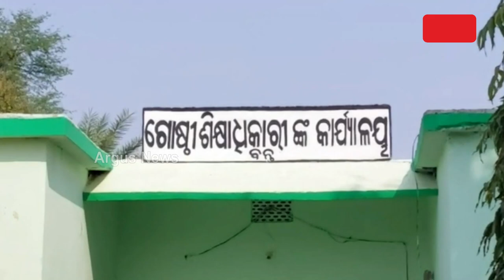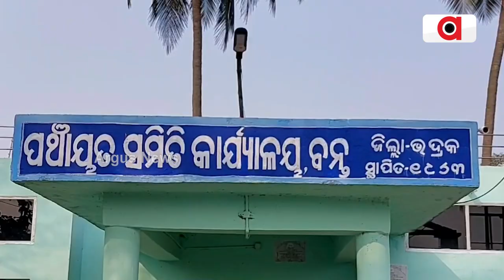2 Teachers For 88 Students! Teacher Crunch Hits Bhadrak Primary School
2 Teachers For 88 Students! Teacher Crunch Hits Bhadrak Primary School.